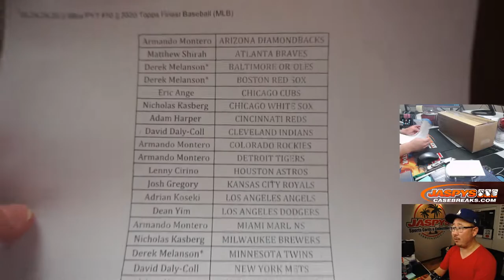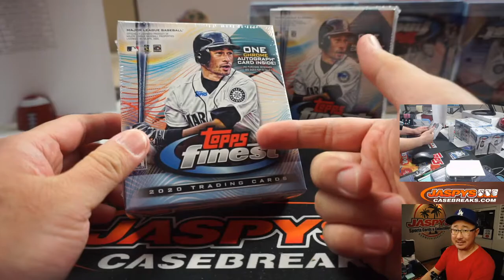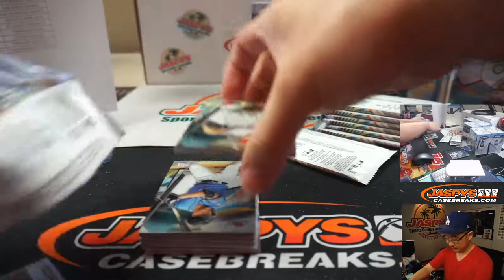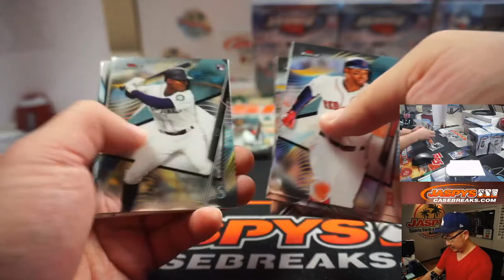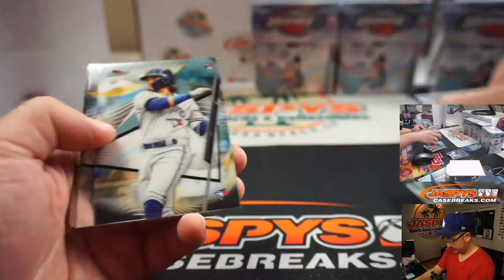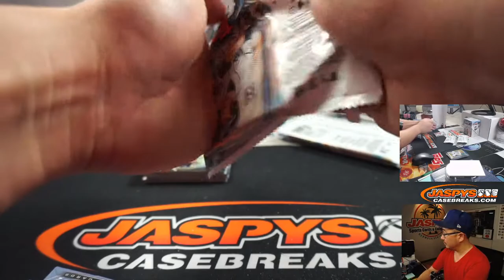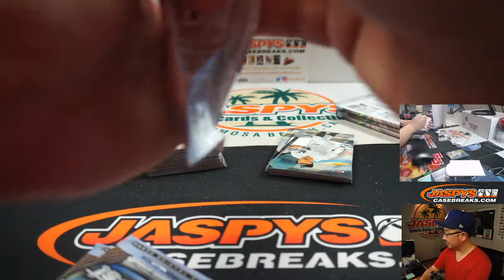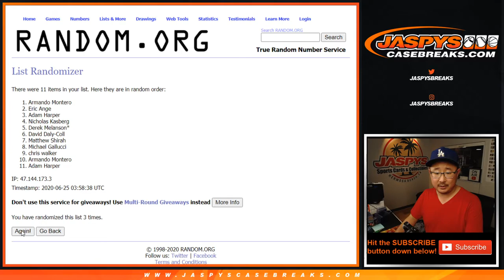W, 06.24.20 || 8Box PYT #10 || 2020 Topps Finest Baseball (MLB)